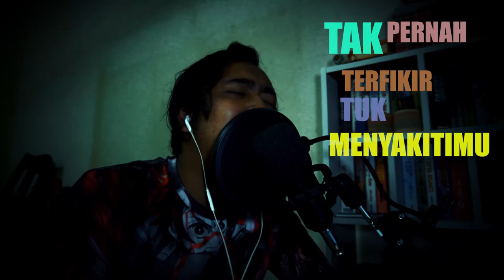Danial Zaini - Ku Tak Rela Cover by Asha Azman (OST Ryan Aralyn)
Maaf... Mata berkaca sket sbb tgh frust smbil cover lgu nih...